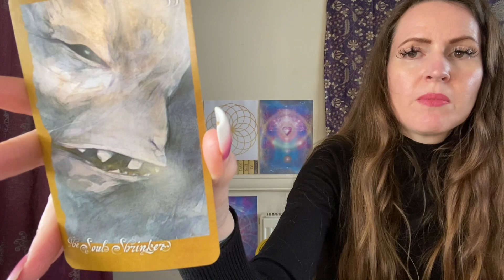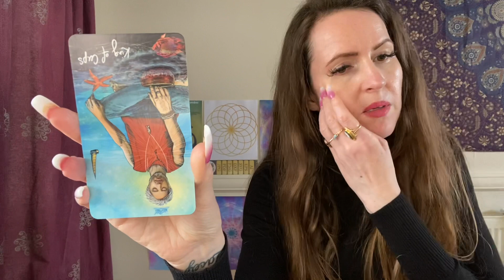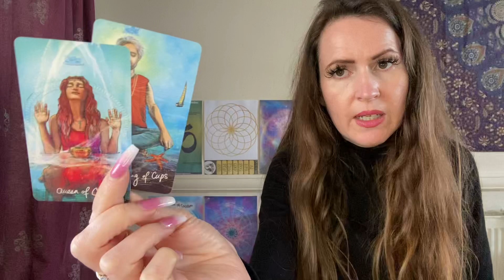GEMINI ♊️ DAILY TAROT READING 💜 WEDNESDAY 20 APRIL 💜 LETTING GO OF A NARCISSIST/UR OWN DEMONS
TO BOOK ADD ME ON SKYPE -  kgroomie would like to chat with you on Skype. It’s free!

TO BOOK INSTAGRAM ME - I'm on Instagram as awakening.tarot. Install the app to follow my photos and videos.

OR

💜PRICES 💜

When you book in for a personal reading my Spirit Guides give me messages about you, along with the Tarot.

I follow Gurus Sri Ramana Maharishi & Papaji which is my personal spiritual path.